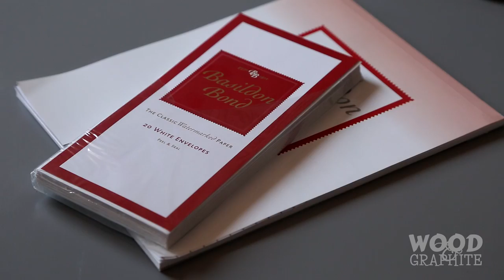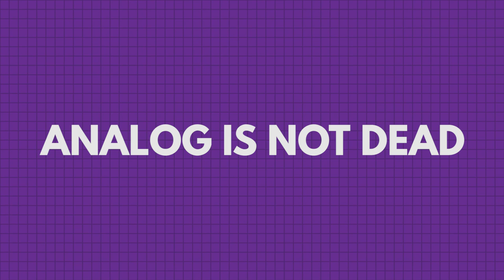Wax Seals on Letters - ✎W&G✎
This is how I write letters to my friends and family. Pencil, paper, brass & sealing wax all the way.

All sampled footage in the Public Domain and sourced from the Prelinger Archives

Writing Better Social Letters
by Coronet Instructional Films

Tj on Twitter/Instagram - @team_cosgrove

W&G on Twitter - @woodandgraphite

Buy rad stickers at our Redbubble store!

Intro music is the track 'Apprenons le Cha Cha Cha" by The Juanitos

Main music is the track 'Drop of Water In the Ocean'' by Broke for Free